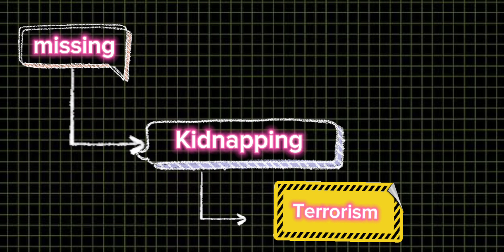You Must Watch it🔥 Satyabhama Movie REVIEW| Kajal Agarwal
You Must Watch it🔥| Satyabhama Movie REVIEW | Kajal Agarwal | movie review mystry thriller @ReelCraft_India

All content Provided by this Channel is Meant for Educational and Information Purposes only*
Satyabhama Movie review
Satyabhama Movie explained
Satyabhama Movie

review
movie review
movie
the crow
trailer
2024
reaction
the crow 2024
movies
the crow 2024 review
the crow 2024 movie review
bill skarsgard
stree 2 review
kottukkaali
abhi ka review
tollywood
film
alien
kottukkaali movie review
kottukkaali meme review
tamil talkies
kottukkaali blue sattai
kottukkaali its prashanth review
kottukkaali tamil talkies
kottukkaali public response
kottukkaali public reaction
romulus
bollywood
indian films
trending
yogi bolta hai
alien: romulus
chris stuckmann
reviews
kottukkaali public review
scene
teaser
kottukkaali public opinion
tollywoodupdates
tollywoodfacts
kottukkaali review
eric draven
the crow movie review
filmi indian
the crow remake review
stree 2 movie
trap
m. night shyamalan
thriller
demonte colony 2 review
demonte colony 2 movie review
stree 2
tyrone magnus
the crow 2024 soundtrack
the crow 2024 full movie
the crow remake
the crow trailer
the crow review
monsoon media
alien romulus review
alien romulus movie review
alien romulus
ram pothineni
blake lively it ends with us
double toasted bites
funny podcasts to listen to while working
funny podcasts stories
it ends with us movie explained
it ends with us movie recap
it ends with us movie vs book
it ends with us movie drama
it ends with us movie songs
it ends with us movie full movie
it ends with us movie scenes
it ends with us movie review
it ends with us movie trailer
it ends with us movie
it ends with us movie review | double toasted bites
alien romulus movie
alien 2024
alien romulus hindi review
alien romulus review in hindi
lively
land of bad review
alien movie review
land of bad review hindi
gayathri ashok
vishak nair
manju warrier
footage malayalam movie review
footage
footage review malayalam
footage malayalam movie trailer
footage malayalam movie
footage monson media
footage review
footage malayalam movie full
footage movie review
footage full movie
malayalam
malayalam full movie
malayalam review
sudhish payyanur
land of bad movie review
horror
science fiction
scifi
franchise
entertainment news
bhagyashri
mister bachchan
mr. bachchan
jagapathi babu mr. bachchan movie review
bhagyashri new movie mr. bachchan review
ravi teja new movie
ravi teja new movie mr. bachchan public talk
mr. bachchan movie review telugu
mister bachchan review
ravi teja mister bachchan review
ravi teja new movie mr. bachchan review
ravi teja mr. bachchan movie review
ravi teja new movie mister bachchan review
mr. bachchan review
mister bachchan movie review
best of 2024
2024 indian movies
underrated movies
top 20 movies
hindi dubbed
south movies in hindi
best indian movies on zee5
best indian movies on amazon prime
top 10 hindi movies on youtube
hindi movies on netflix
top 10 movies on youtube
top 10 south movies in hindi
best south indian movies
top 10 bollywood movies
best indian movies in hindi
top 10 indian movies
underrated indian movies
best indian movies 2023
demonte colony 2 review tamil
thyview double ismart
reppal dappul
bhagya sree borse
ram pothineni movies
sanjay dutt
maar muntha
dimag kharab
kavya thapar
charmee
pc connects
puri jagannadh
blake
ismart shankar 2 review
ismart shankar 2
double ismart review
double ismart
vikrant massey
rampothineni
doubleismart
thepj
pj explained
stree 2 movie review
stree 2 ending
stree 2 post credit scene explained
stree 2 post-credit scene
stree 2 cameo
sarkate ka aatank
stree 2 sarkate ka aatank
bollywood vs tollywood
demonte colony 2 fdfs
prabhas controversy
arshad warsi controversy
samdish podcast arshad warsi
samdish podcast
unfiltered by samdish
arshad warsi interview
kalki 2898 ad
arshad warsi about kalki
prabhas
arshad warsi about prabhas
arshad warsi
adaptation
video game
eli roth
indian cinema
the crow 1994
the crow movie trailer
latest hindi movie
latest movie
historical based movie
action drama film
action drama
historical drama film
indian historical movie
maddock films
a r rahman
laxman utekar
dinesh vijan
akshaye khanna
rashmika mandanna
vicky kaushal
chhaava teaser review
chhaava teaser
chhaava
space horror
alvarez
fede
the crow movie soundtrack
the crown